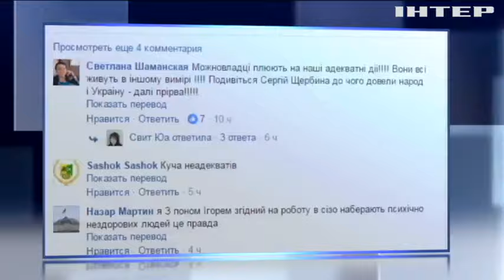Экс-торнадовец отрезал себе ухо в Лукьяновском СИЗО